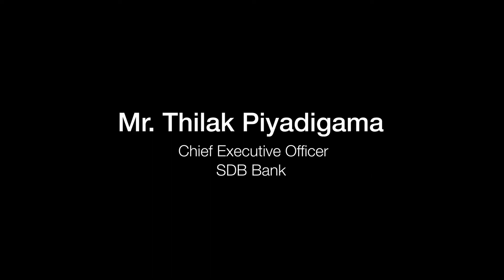CEO TV - An Interview with Mr. Thilak Piyadigama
An exclusive interview with the CEO of SDB Bank, Mr Thilak Piyadigama talking about "The Current Status of the Technological Development in Sri Lanka's Banking Industry."

CEO TV is proudly presented by The CEO Magazine Sri Lanka. 2020.